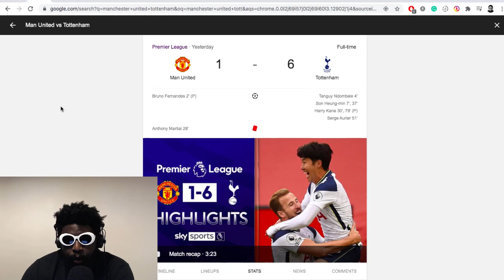OLE OUT! | Manchester United 1-6 Tottenham | Match Reaction